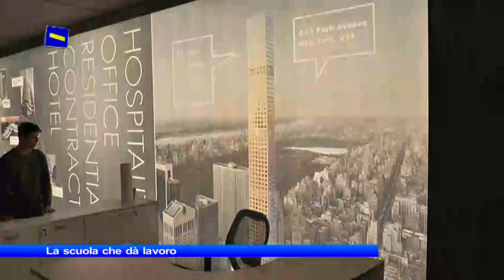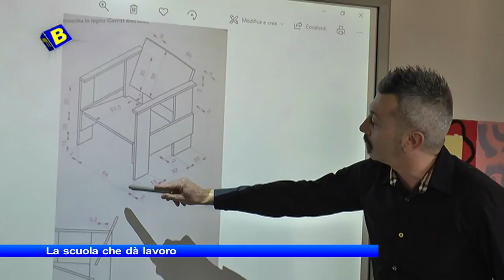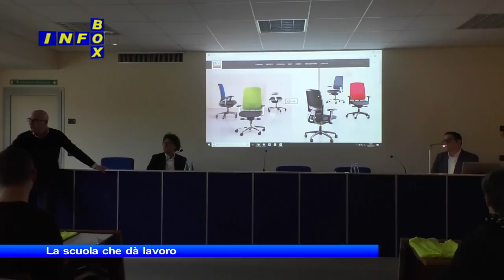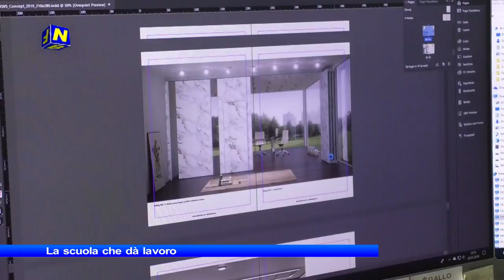INFOBOX - La scuola che dà lavoro